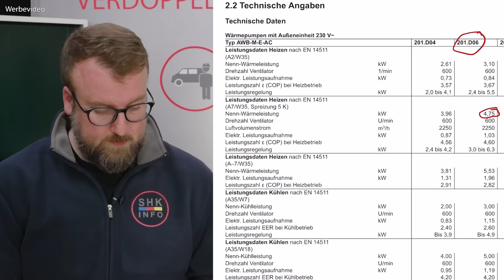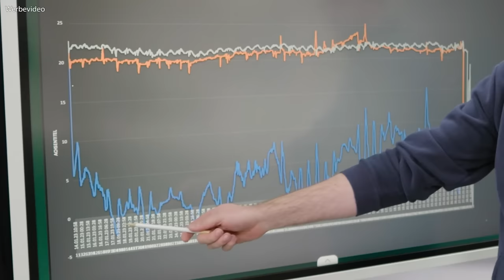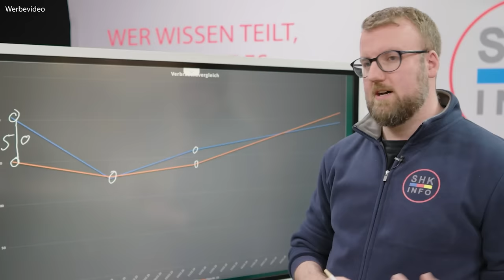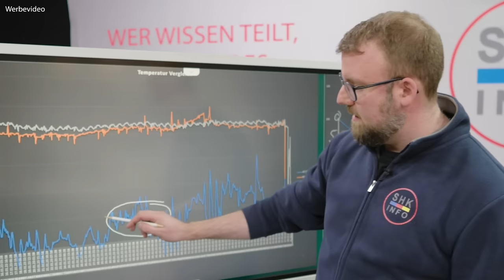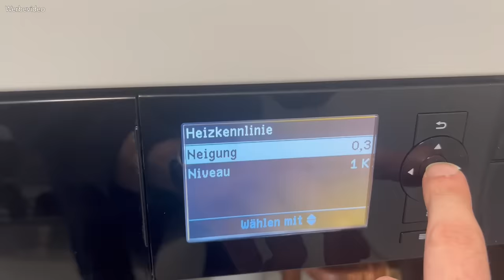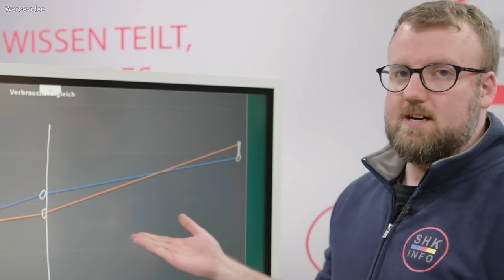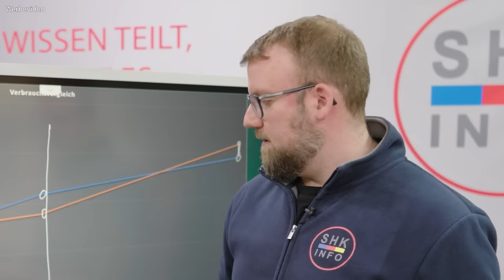Wärmepumpe einstellen ❓ mit oder ohne Nachtabsenkung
Marco will testen, ob es sich im Neubau lohnt, die Wärmepumpe nachts abzuschalten. Die Wärmepumpe soll also nur tagsüber heizen und das Gebäude aufwärmen. Dadurch soll Energie gespart werden, weil die Quellentemperaturen einer Luftwärmepumpe nachts deutlich niedriger als tagsüber sind, wird die Wärmepumpe mit einem besseren COP arbeiten können. Was dabei rauskommt, seht ihr im Video.